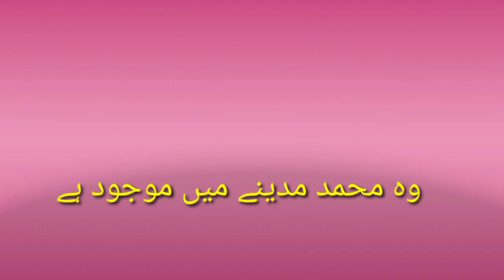22 March 2023